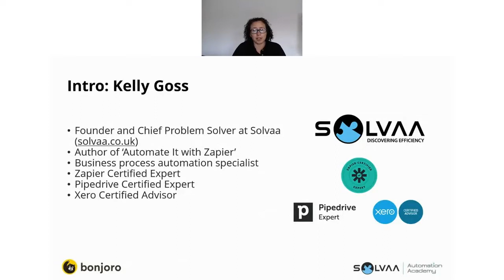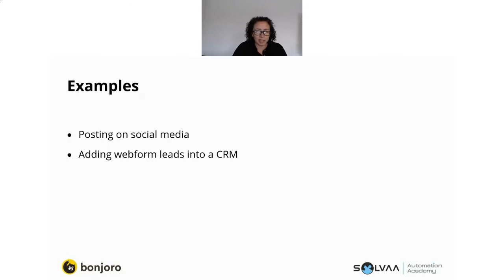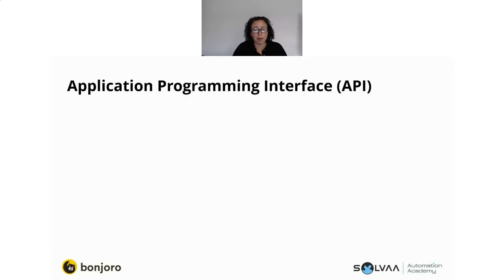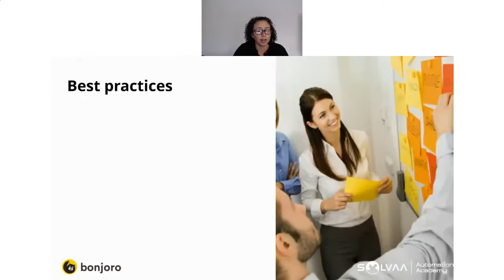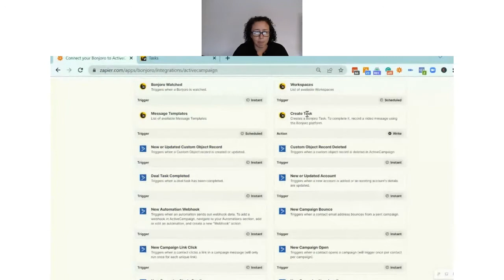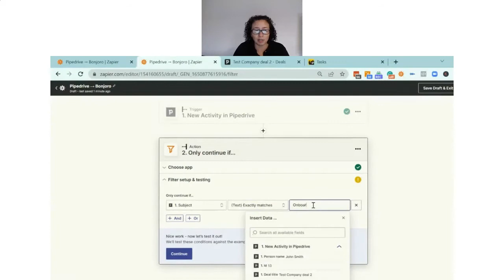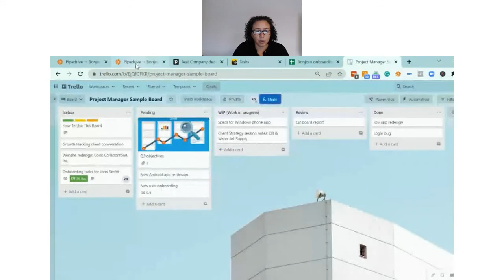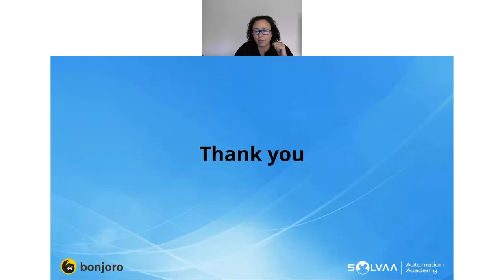How to Streamline your Business Operations using Automation | Zapier + Bonjoro Webinar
Automating your business might seem overwhelming at first. There are a lot of automation platforms out there, and it's hard to know what the right option is for you. What makes Zapier unique is that it helps you connect over 5000 applications, allowing you to automate your business workflows without any coding experience. In this video, I cover what Business Process Automation is and how you can use it to streamline your business processes simply and effectively with Zapier - with no coding skills necessary!

0:00 Introduction
5:50 Introduction to Kelly Goss and Solvaa
7:30 What we'll cover during this session
8:15 What would you do with an extra hour in your day?
10:45 What is Business Process Automation and its benefits?
21:00 How do cloud-based apps communicate? What is an API (application programming interface)?
24:45 The no-code revolution
28:15 Best practices for implementing automation
31:45 App ecosystems
33:21 Getting started with Zapier, a workflow example
38:00 The Bonjoro - Pipedrive integration
39:00 How to set up a Zapier workflow (Zap)
53:00 What can you automate right now?
56:30 Free resources: ‘Automate It with Zapier’ book, and Solvaa Automation Academy waitlist

Do you want life-changing improvements to your business processes?  Book a Discovery Call to learn how we can help you achieve your productivity goals

We can help with:
- learning automation
- implementing automation in your business
- automating marketing
- automating the sale process
- automating business operations
- automating finance processes
- automating client onboarding
- automating staff and contractor onboarding and offboarding

Don't know what to automate? We'll help you create an automation implementation strategy.

Save time, reduce costs, and stay agile with Solvaa.

SOLVAA AUTOMATION ACADEMY: I've got some new Zapier courses coming soon. It's the only course you will ever need to learn business process automation with Zapier. Don't know what to automate? I'll show you how to create and implement an automation blueprint.

Just getting started with Zapier? We’ve created an ebook that will introduce you to the principles of business process automation with Zapier, and how it can help you supercharge your business.

GET OUR FREE CHEATSHEET. We’ve created a handy quick-reference cheatsheet to help you get started with Zapier’s Built-in Helper Apps. It will have you automating your business processes and working smarter, not harder, in no time! So get this FREEBIE now while it’s still available

Don't miss out on our latest automation and business tips and videos.